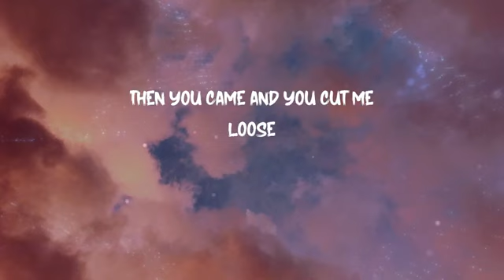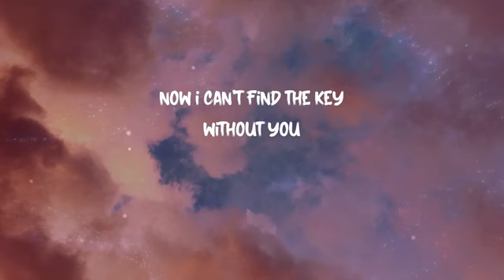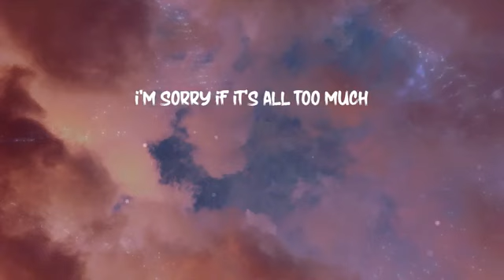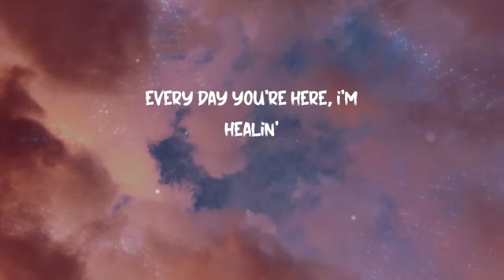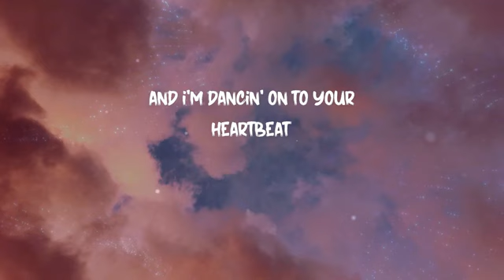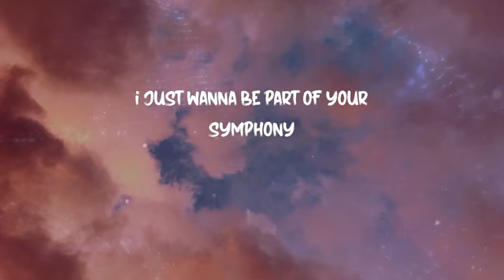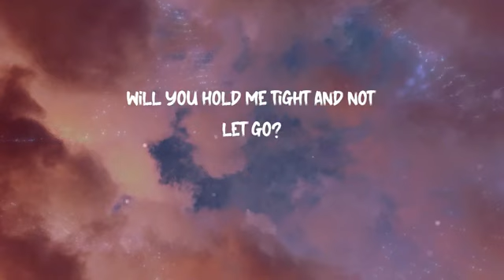clean bandit_zara Larsson- symphony ( lyrics)